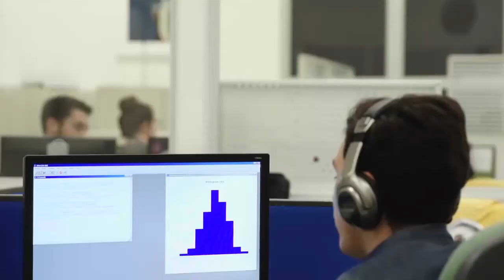Inclusão de pessoas com deficiência no mercado de trabalho | Algar Telecom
A Algar Telecom e todo o grupo Algar apoia a inclusão de pessoas com deficiência (PDC) no mercado de trabalho. Também reconhecemos a capacidade e excelência desses profissionais. Assim, temos em nossa politica e cultura a abertura de vagas PDC, uma delas foi conquistada pelo Heverton Fernandes, assista ao vídeo e conheça essa história.

Amparadas por uma lei (Lei nº 8.213/91), as pessoas com deficiência ganham o direito de ingressar no mercado de trabalho. Além disso, conseguem provar que certas limitações físicas não significam baixa capacidade produtiva e que elas são capazes de entregar excelentes resultados.